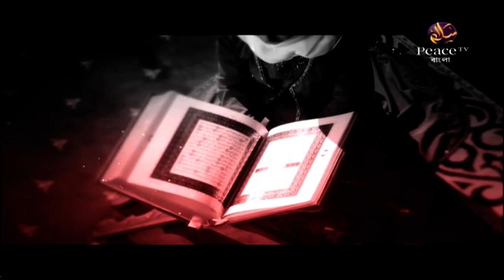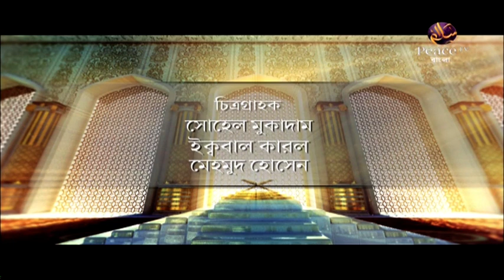১৮. চরিত্র গঠনে ইসলাম। শাইখ কাসেম বিন আব্বাস। পিস টিভি বাংলা